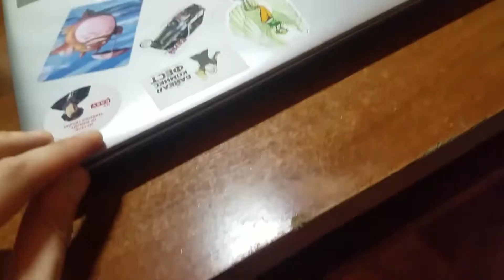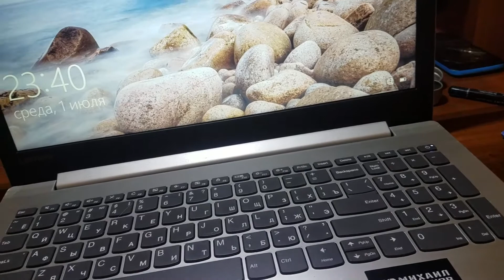Ноутбук Lenovo - Ремонт крепления крышки дисплея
Ремонт ноутбука Lenovo - люфт петли крышки дисплея (матрицы), хардкор метод, но рабочий.